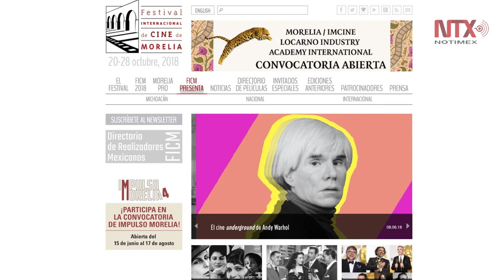Festival de Cine de Morelia celebra 50 años de Notimex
A través de su programa FICM Presenta, el Festival Internacional de Cine de Morelia se suma a la celebración por los 50 años de Notimex, Agencia de Noticias del Estado Mexicano, de la cual proyectará una serie de reportajes estilo documental de temas diversos.